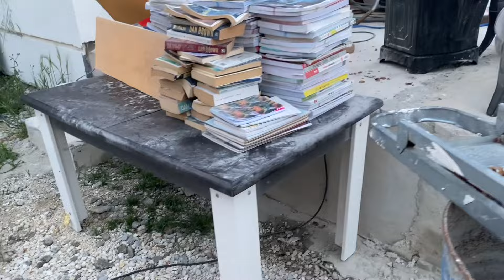Depremden Çıkan Eşyalarımız Ortalıkta Kaldı 〰 Köydeki Bahçemizde Neler Yetişti